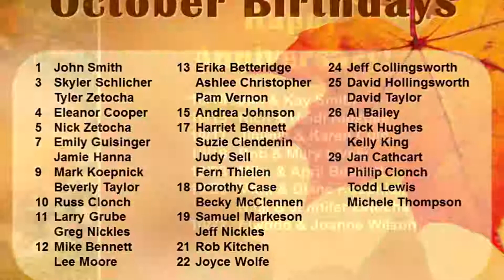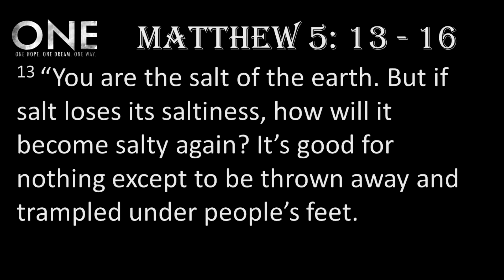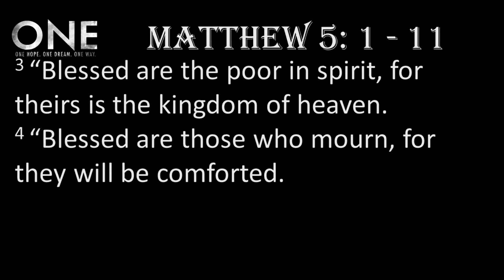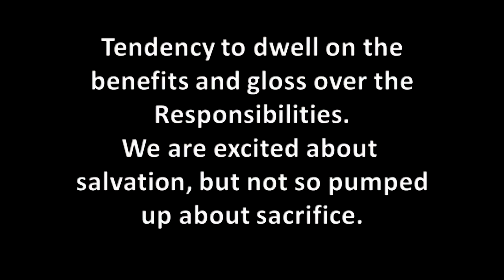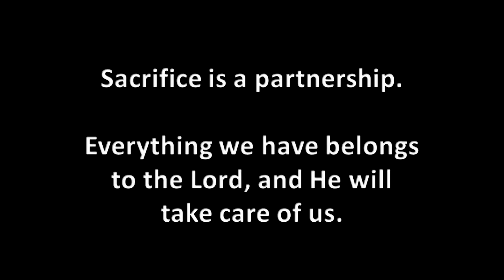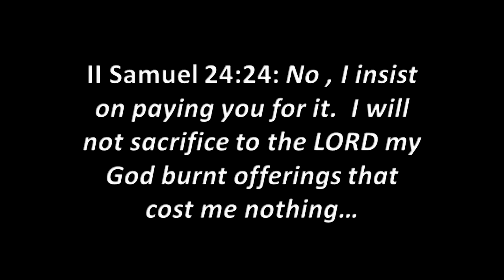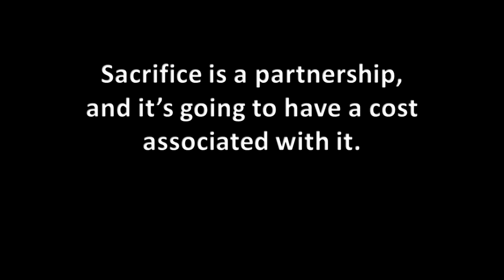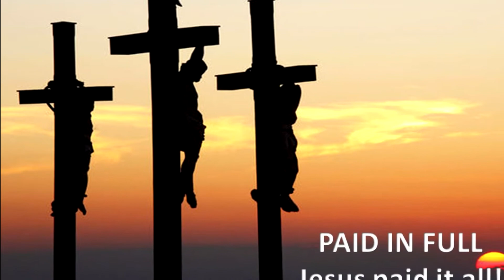PJJ Woodlawn Part II 2018 10 14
October 14, 2018 - "The Cost of Following Jesus" Pt. 2 of The Woodlawn Series. Pastor Jan uses text from Matthew and the Beatitudes, to open our eyes to the cost of following Jesus.